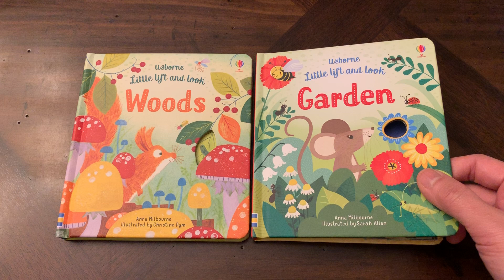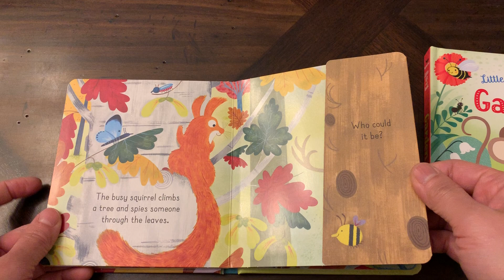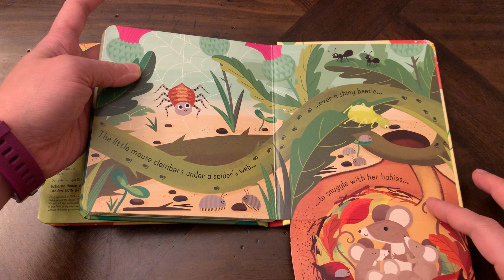Usborne Books & More Little Lift and Look Woods/Garden